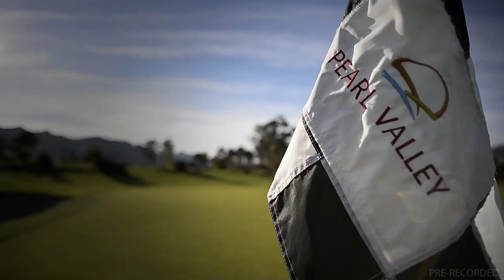20220525 GTV Preview Show Race 6